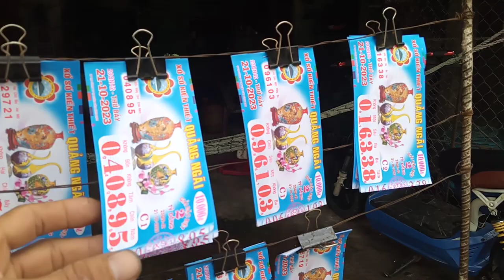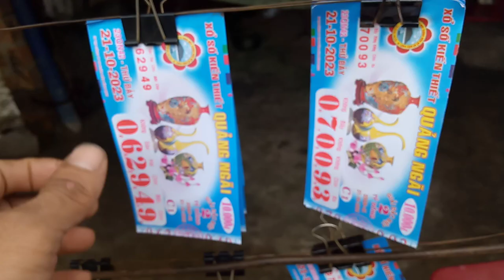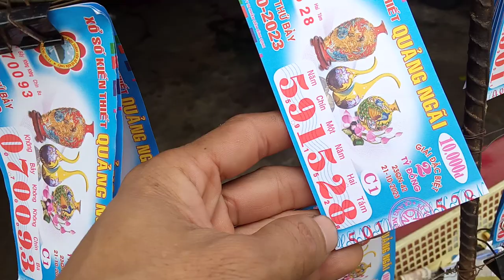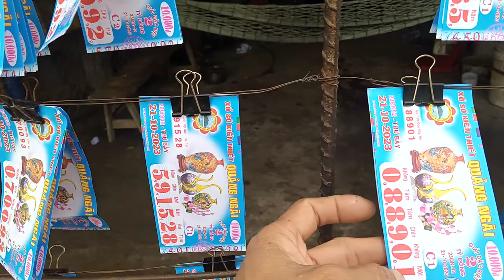Bán Vé Số 21-10.